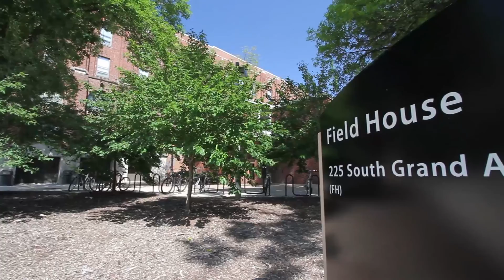Ericka Tank (Manning, Iowa; Class of 2014; Human Physiology)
Ericka Tank of Manning, Iowa, knew she wanted to be a doctor. She chose Human Physiology as her major, and graduated from the University of Iowa College of Liberal Arts & Sciences in May 2014. Now she's a medical student in the UI Carver College of Medicine. In this video, Ericka talks about why Human Physiology was the perfect major for her.